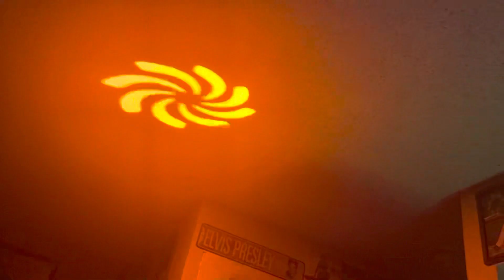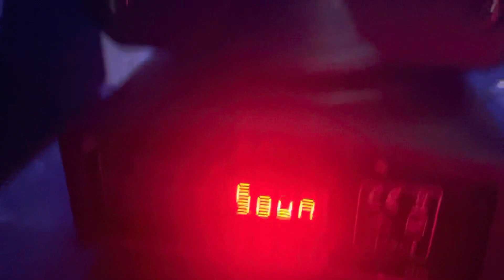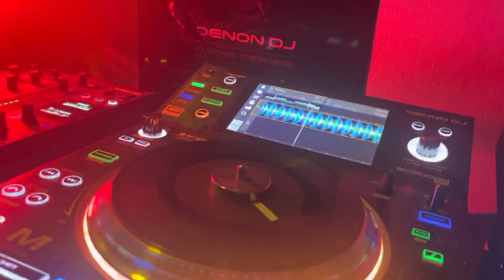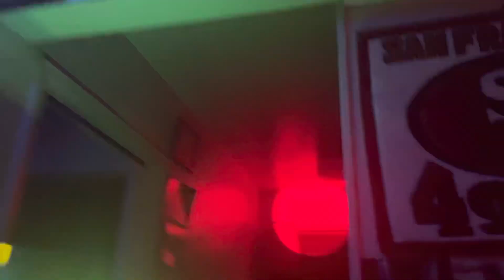Chauvet intimidator spot 110 vs colorkey mover halo spot… I don’t own the rights to this song!!!!!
Chauvet intimidator spot 110 vs
Color key mover Halo spot